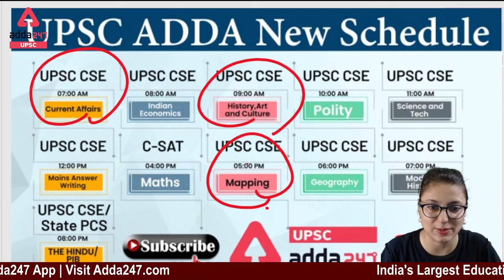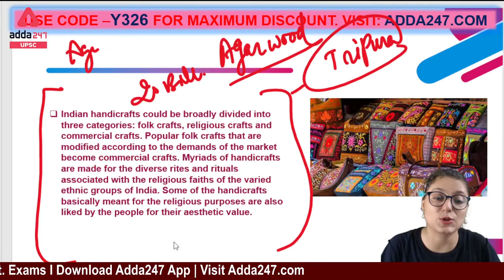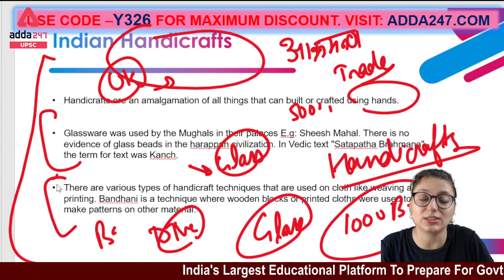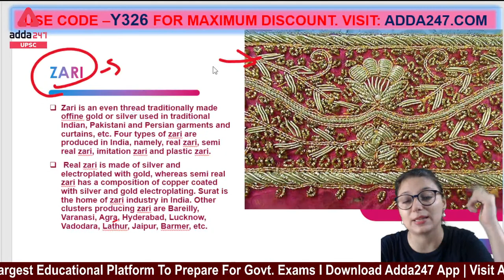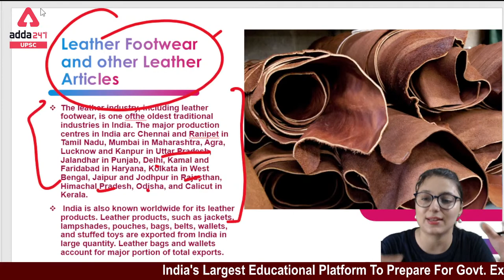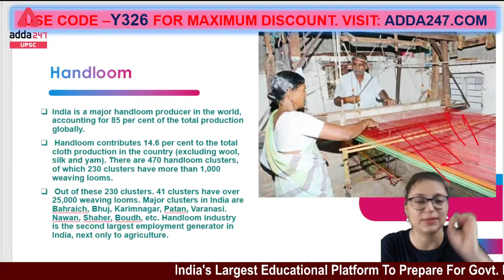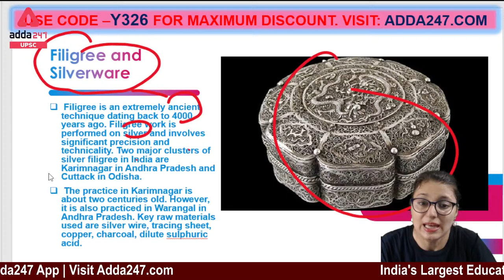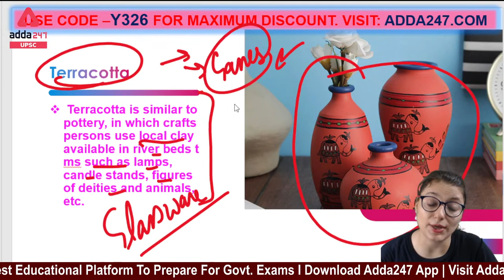Indian Handicraft | History Art And Culture UPSC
Welcome to UPSC Adda247 YouTube Channel : Best Channel for UPSC Exam Preparation

 Welcome to UPSC Adda247, For UPSC CSE Exam. India’s Expert Educators will be teaching you daily on this channel. We will cover the entire syllabus, strategy, updates, and notifications which will help you to crack UPSC CSE EXAM
In this session we will discuss about  for Carnatic Music for UPSC CSE exams. It may clear all the topics related history art and culture for UPSC CSE exams for best understanding the topic and clearance all the topics in this lecture in video. Please Watch this video till end. Please advise to all the aspirants to watch this video and lecture till end.

UPSC Adda247 Classes Schedule:-
07:00 Am:- Current Affairs
08:00 Am- English
 09:00 Am- History, Art, and Culture
 10:00 Am- Ncert Economics
 12:00 Pm - Ncert Geography Through MCQ with Pdf
 01: 00 Pm- C- SAT (Reasoning)
 02:00 Pm - UPSC Prelims
 03:00 Pm – Polity
 04;00 Pm - C-SAT (Maths)
 05:00 Pm- Mapping
 06:00 Pm- Geography
 07;00 Pm- Modern History
 08:00 Pm- The Hindu/PIB/The Indian Express
 09:00 Pm - Mapping ( Friday , Saturday )
1. Learn from the best faculties
2. In-depth analysis
3. Exam planning strategy
4. Best question solution
5. Time management